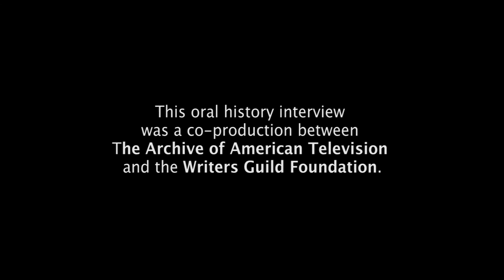Hugh Wilson on writing Frank's Place" - EMMYTVLEGENDS.ORG